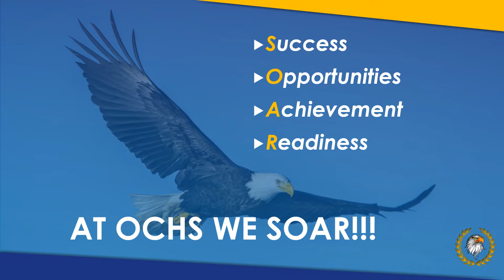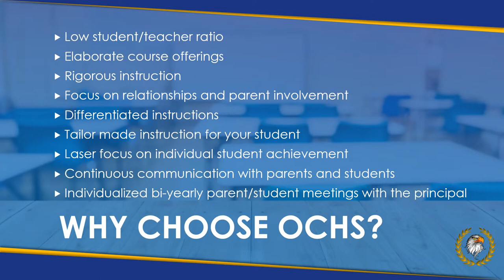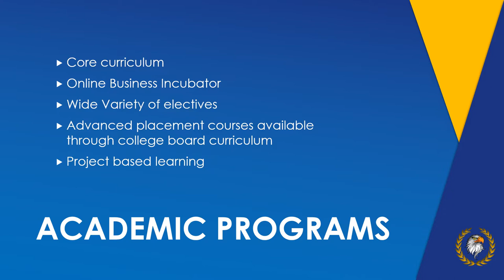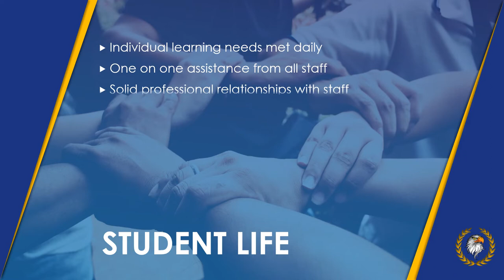Ocali Charter High School Introduction Video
Learn more about Ocali Charter High School (OCHS) and the great opportunities we offer students in Marion County, Florida.